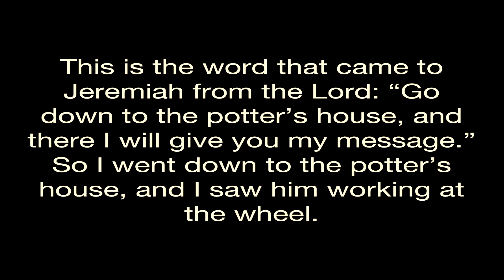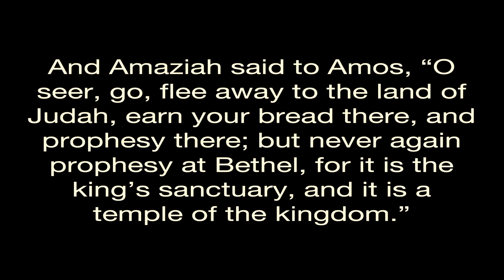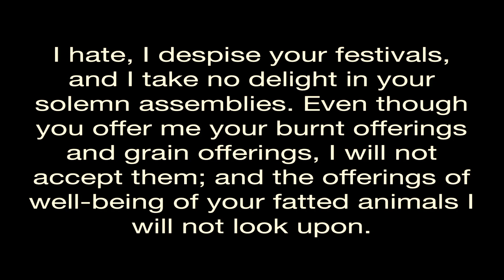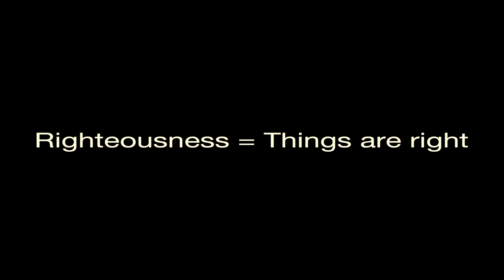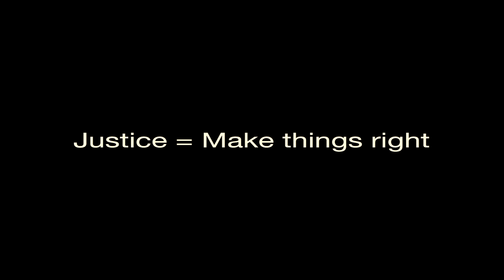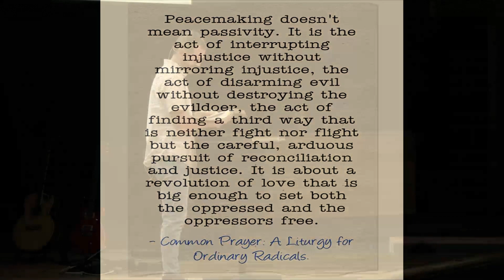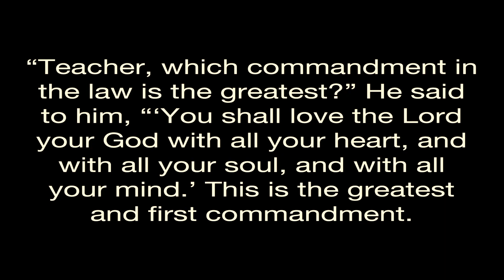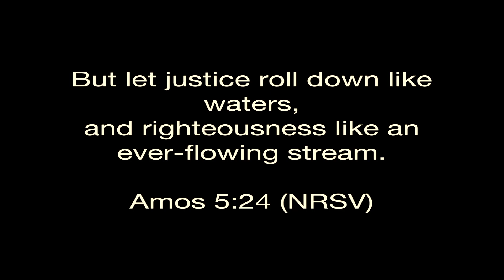08-08-2021 - Joplin - Minor Prophets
Amos